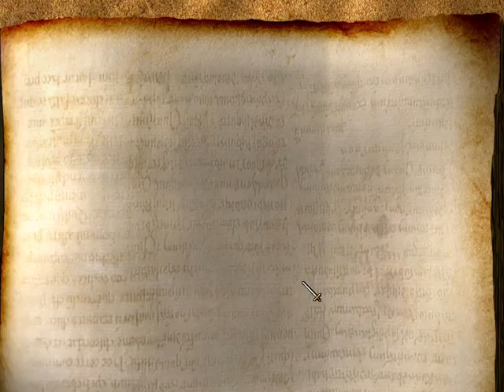A hadba hívás #05